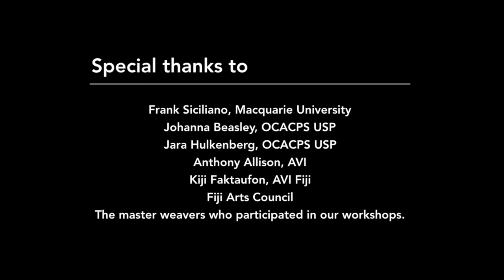Tomasi Domomate on Spirits, Women and Weaving in Fiji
Video by Danni Eather and the Fiji Field School (Macquarie University) in cooperation with the University of the South Pacific and Fiji Museum featuring a discussion by Tomasi Domomate on the relationship between spirits, weaving, and women, especially as those themes appeared in the exhibition 'Weaving Mat-ers: Contemporary art inspired by weaving' (Oceania Gallery, USP, 2016).